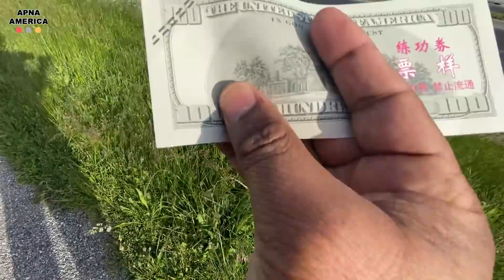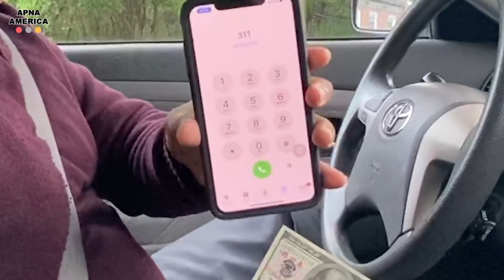अमेरिका की फ़सल भी इंद्र भरोसे | सूखा से फ़सल हुई ख़राब America ke KHET kaise hote hai, APNA AMRICA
APNA AMERICA is taking you on a journey to USA fascinating places to know more about the culture & people of the city, country, or region you are going to visit. Get inspiration and essentials with our travel guide videos and documentaries for your next trip, holiday, vacation or simply enjoy and get tips travel.